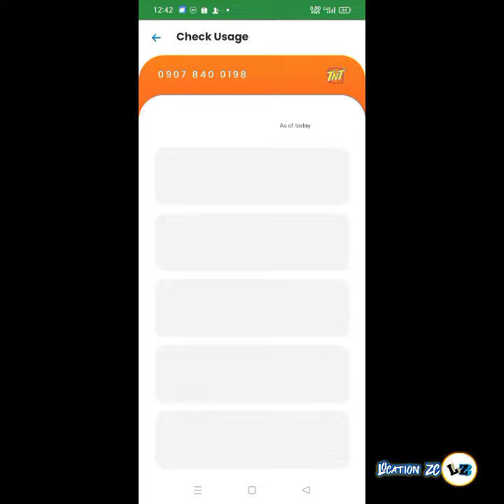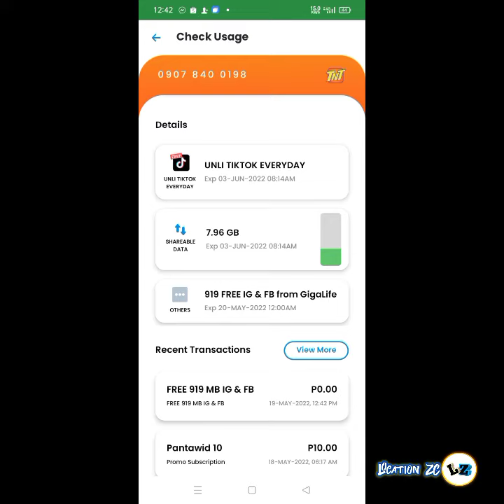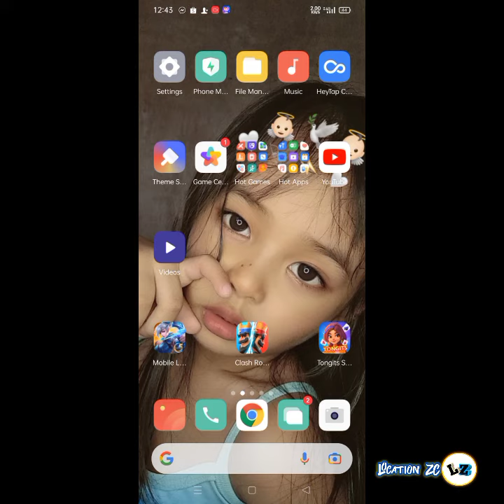Gigalife Update | FREE LOAD sa Gigalife | Earn Free Load sa Giga life Update 2022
Giga life is Giving Free Load or Free data Mb or Gb for Loyal customer.. gigalife update

Location ZC